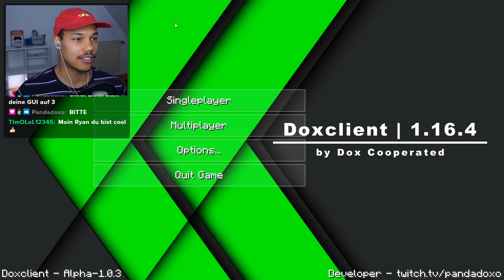Ich TESTE einen NEUEN PVP CLIENT! (von einem Zuschauer)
Server IP: pandadoxo.de

Heute teste ich einen komplett neuen Minecraft PvP Client, nämlich den DoxClient. Diesen PvP Client hat einer meiner Zuschauer just for fun gecodet. Ist er wohl gut oder komplett trash?